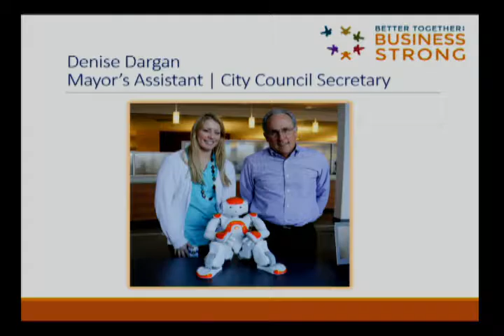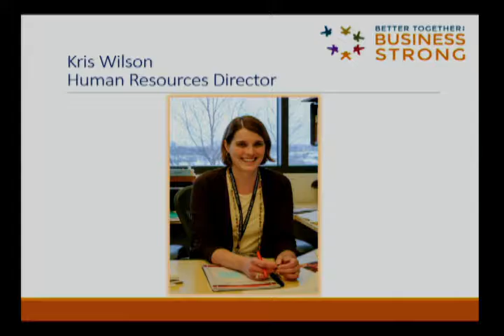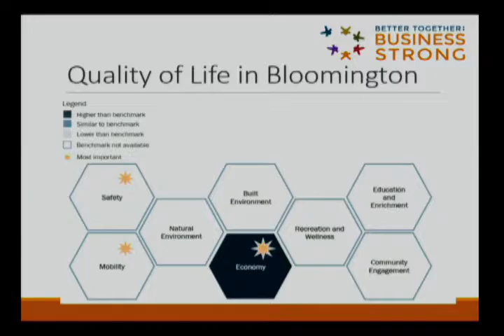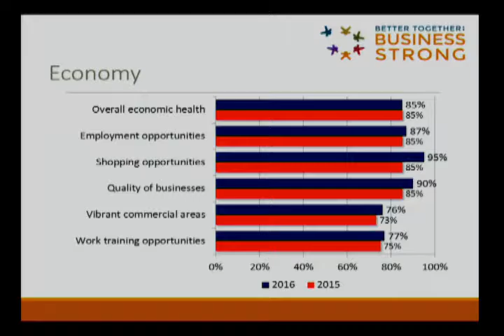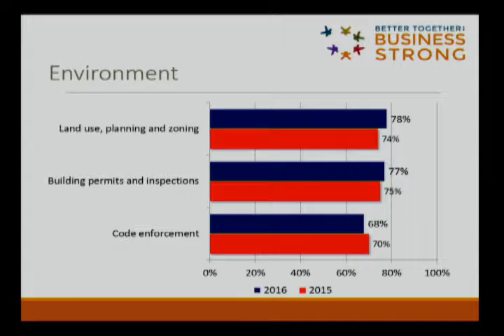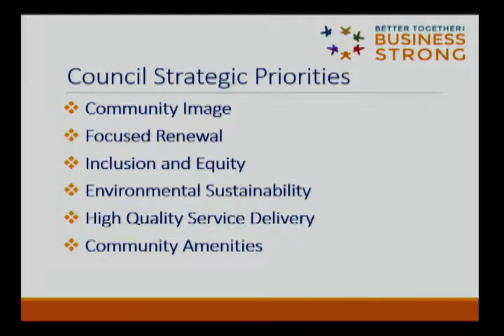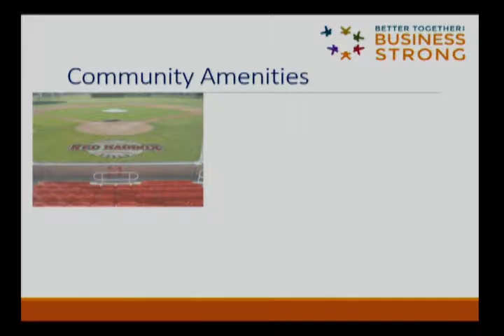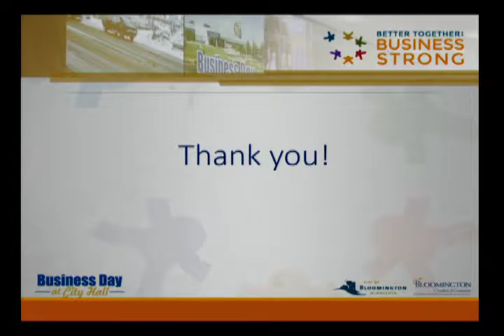Business Day at City Hall: City's National Business Survey and Comprehensive Plan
In partnership with the City of Bloomington, this popular event will provide a unique opportunity for chamber members and city staff to connect and interact, featuring: Results from the City’s National Business Survey.
Don’t miss this opportunity to gain valuable information and insight on business in Bloomington.